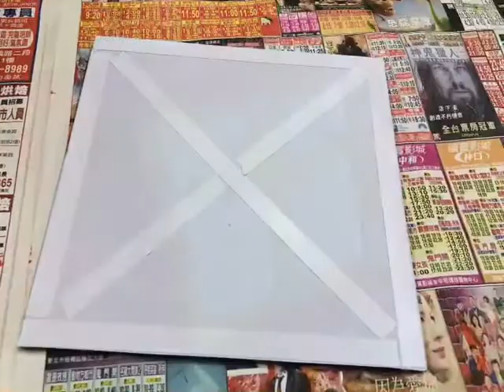［菘子の手作教學］紙藝立體房屋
一起來蓋一棟紙板屋，從房屋內牆外景到傢俱自己上顏色，憶兒時扮家家酒😍